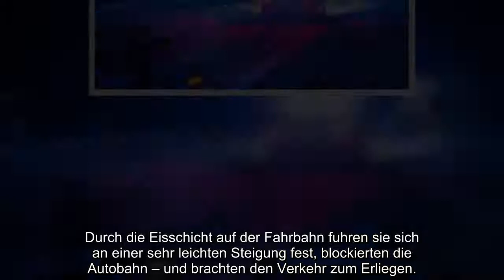Neue Chaos-Warnung für A2 und A30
Neue Chaos-Warnung
für A2 und A30